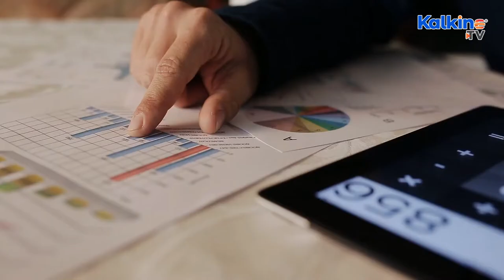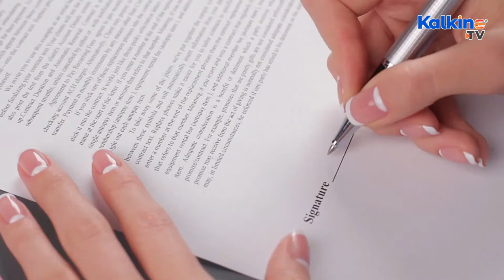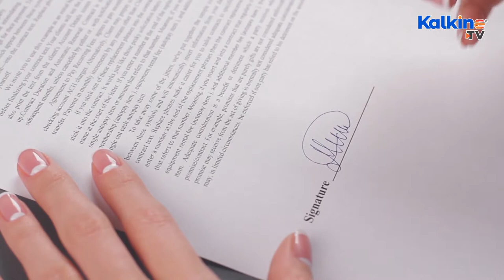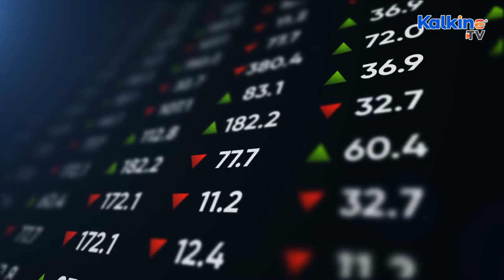How Well Is Dexus (ASX:DXS) Faring In The Market?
Real estate giant Dexus has marked a significant rise on the ASX in the last 12 months. The company has exchanged contracts to sell a Brisbane-based 32-level, A-grade office building. DXS’s NPAT jumped 82% on PCP in HY22.